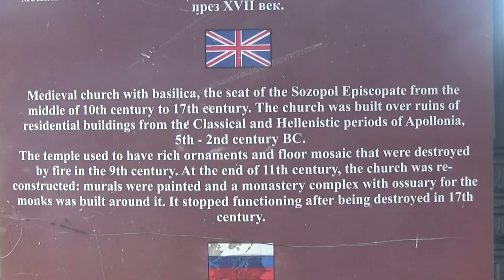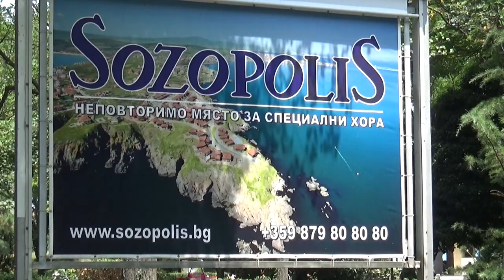Sozopol: Bulgaria | Old Town & Beach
In today's video the travel turtles visit Sozopol, Bulgaria including the old town parts of the new town and beach. This is another beautiful ancient town in Bulgaria, one of the oldest on the Black Sea cost dating back to the bronze age.

Founded in the 7th century BC by Greek colonists as Anthea, the town was an important naval and trade centre for many centuries. Its name was changed to Apollonia after a temple to the God Apollo was erected in the town. When the town came under the influence of the Byzantine empire its name was changed to Sozopoli meaning "city of salvation ".

Around the turn of the first millennium, the town fell to the Turks and its influence declined, reverting back to little more than a fishing village. In the 19th century, many of the town's population fled to Russia to avoid retaliation by the Turks after the Russio-Turkish war and it remained deserted for several decades before being resettled by Turks, Bulgarians and Greeks.

Communist influence in the 1950s promoted Sozopol as a tourist destination although it took until the 1990s before the town became a holiday resort in its own right with mainly German and Russian tourists holidaying there.

Location: Sozopol., Bulgaria (Black Sea Coast)

Video Filmed By:
Ryan, Hannah, Chris & Maria